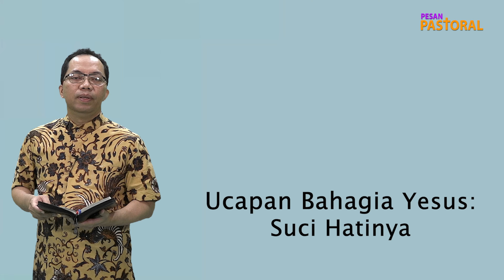Ucapan Bahagia Yesus Suci Hatinya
Pesan Pastoral 22 November 2022 Pdt  Binsar M S